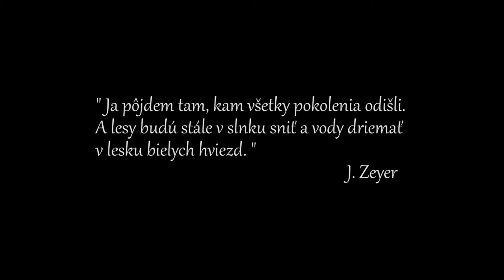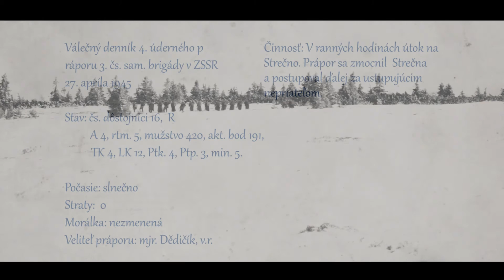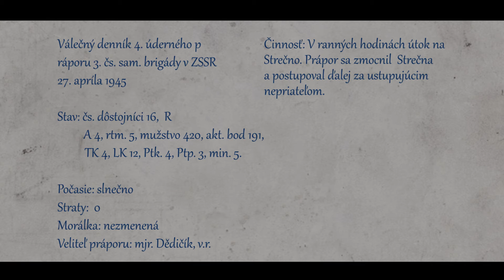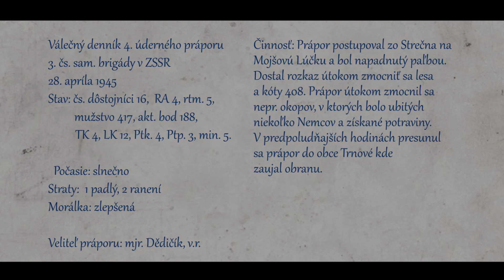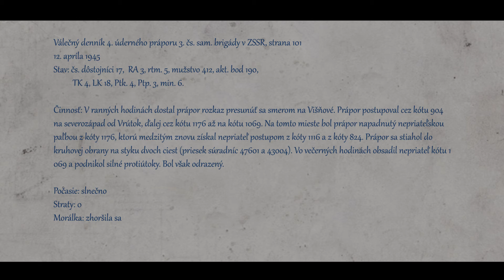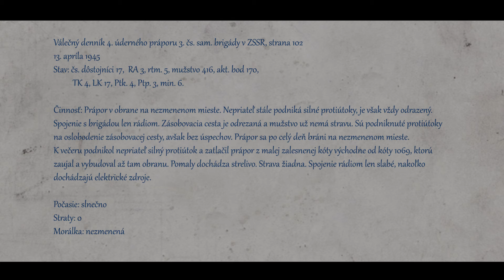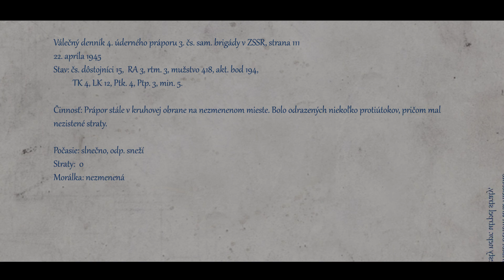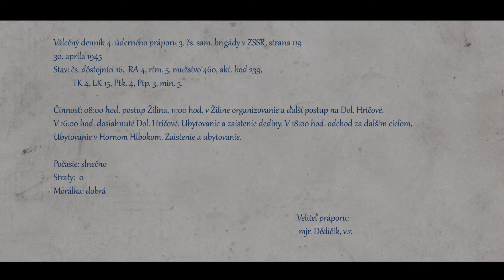Úder 1945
Zábery pre tento krátky film boli natočené počas Living history podujatia Polom 2016, ktoré sa uskutočnilo na konci apríla 2016 v Malej Fatre, v obciach Stráňavy a Višnové a v meste Žilina. Podujatie organizovali KVH Svoboda a KVH Polom, v spolupráci s mestom Žilina a s obcami Stráňavy a Višňové.